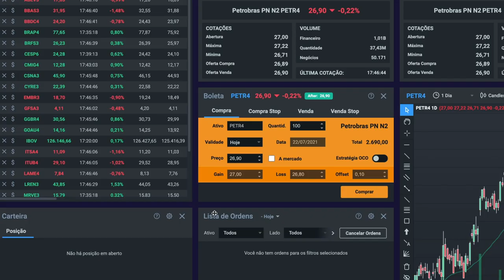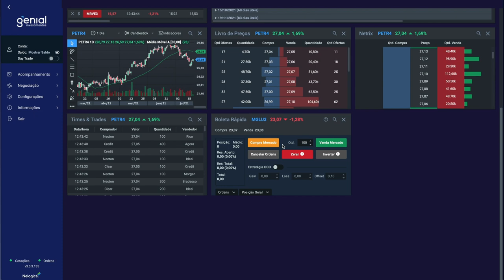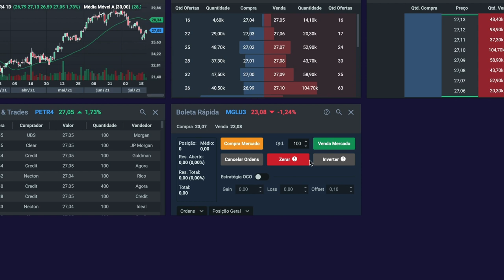Conheça o novo Home Broker da Genial!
Sabia que o novo Home Broker foi desenvolvido em uma nova infraestrutura, muito mais rápido e intuitivo?

Além da corretagem que foi zerada para todos os ativos, nossos clientes contam com um módulo exclusivo para daytrade e uma alavancagem exclusiva de 25X para investir no mercado de ações!

Neste vídeo vamos te apresentar 7 novas funcionalidades,!

* A corretagem zero é válida para todos os ativos, por meio de ordens executados via Home Broker ou Plataformas Profissionais (DMA), mediante adesão e permanência no produto RLP, exceto: Opções a Exercer, Termo, BTC e Zerada Compulsória.

 * Módulo daytrade: Com esse módulo ativado, você tem acesso a uma alavancagem exclusiva de 50x para 10 ativos pré selecionados pelo time de risco, e de até 25x para as demais ações! As posições que você abrir aqui terão validade somente pro dia e deverão ser zeradas até o final do pregão, caso contrário, o time de risco poderá atuar na sua posição. Já para acompanhar suas posições Swing Trade ou custódia, reverta para o módulo padrão

* Para clientes vinculados a escritórios parceiros ou Agentes Autônomos de Investimentos (AAI), favor consultar valores promocionais diretamente com seu assessor.